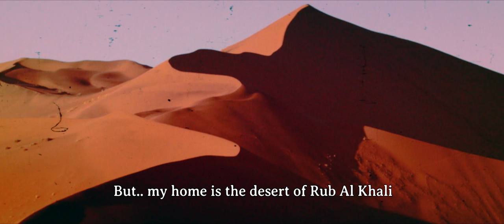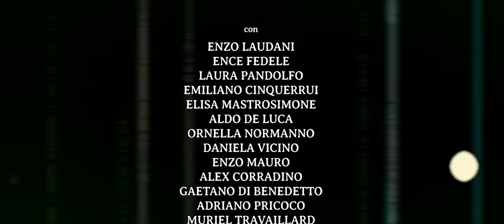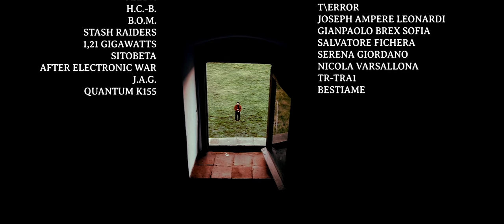ETERE OFFICIAL TRAILER (extended version) [SUB ENG]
ETERE OFFICIAL TRAILER (extended version)

trailer edited by: LUCA LIBERTINO
titles, Preface and voice by: GIANPAOLO BREX SOFIA
english subtitles by: ALDO DE LUCA

FANTASCIENZA - ACID - GROTTESCO - MUSICALE
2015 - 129 min. c.a. - 2:35:1 - COLORE - STEREO

IDEATO, DIRETTO E MONTATO DA GIANPAOLO BREX SOFIA

PRODOTTO DA VINCENZO GIARDELLI & GIANPAOLO BREX SOFIA

SCENEGGIATURA E DIREZIONE DI PRODUZIONE: VINCENZO GIARDELLI

FOTOGRAFIA: WALTER MOLINO

SUPERVISIONE DI PRE-PRODUZIONE: ENCE FEDELE

DIREZIONE ACTION-CAMERA: LUCA LIBERTINO

SUPERVISIONE MUSICALE, SUONO E COLONNA SONORA ORIGINALE: SACHA TILOTTA

COORDINATORE DI PRODUZIONE: GIULIO DI BLASI

FOTO: AGATA LO MONACO

CON:
ENZO LAUDANI, ENCE FEDELE, LAURA PANDOLFO, EMILIANO CINQUERRUI,
ELISA MASTROSIMONE, ALDO DE LUCA, ORNELLA NORMANNO, DANIELA VICINO, ENZO MAURO, ALEX CORRADINO, GAETANO DI BENEDETTO, ADRIANO PRICOCO, MURIEL TRAVAILLARD.
VOCE DI IZAR BIN FARAK: GIANPAOLO BREX SOFIA

MUSICHE:
SHELLAC, UZEDA, H.C.-B., B.O.M., STASH RAIDERS, 1.21 GIGAWATTS, SITOBETA, After Electronic War, J.A.G., QUANTUM K155, T\ERROR, JOSEPH AMPERE LEONARDI, GIANPAOLO BREX SOFIA, SALVATORE FICHERA, VINCENZO GIARDELLI, BESTIAME, NICOLA VARSELLONA.